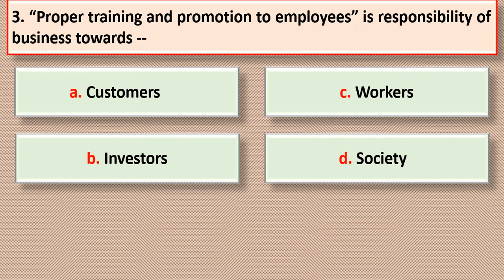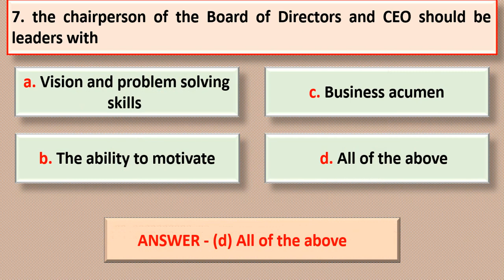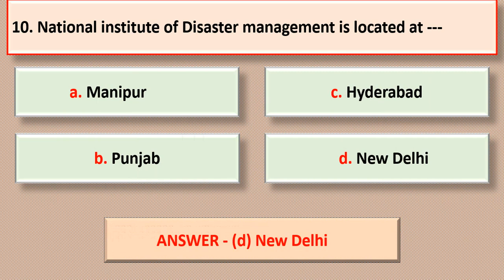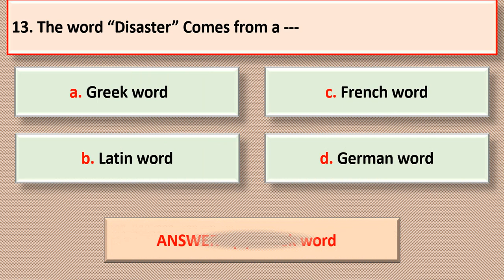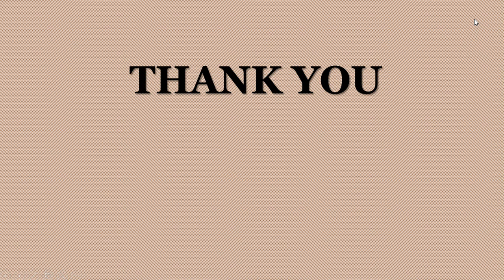MCQs on recent trends in Business Management|Principles of Management|B.COM,BBA